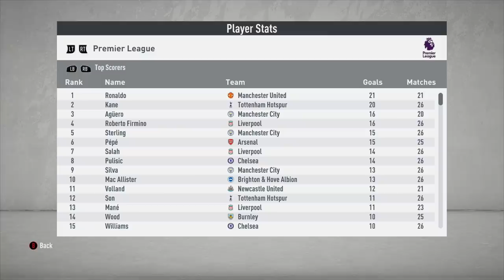SIGNING PAULO DYBALA!! - FIFA 20 Manchester United Career Mode EP29